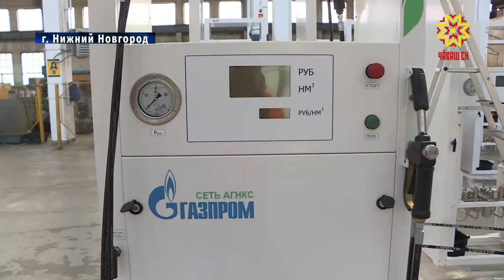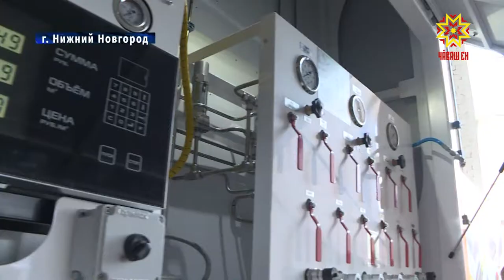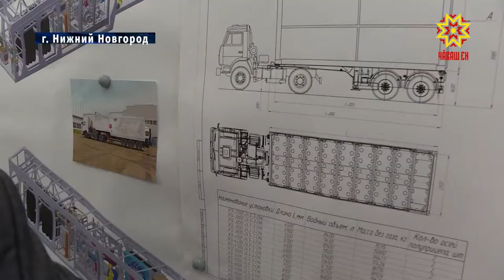Процесс перехода транспорта на газомоторное топливо сдвинулся с места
Процесс перехода транспорта на газомоторное топливо сдвинулся с места. Работа не простая, на развитие этого рынка потребуется не один год и многомиллиардные суммы. Но главное, что спрос на метан повышается. Как реализуется приоритетная программа обсуждали на расширенном совещании в Нижнем Новгороде. Подробности у Дмитрия Ковалёва.